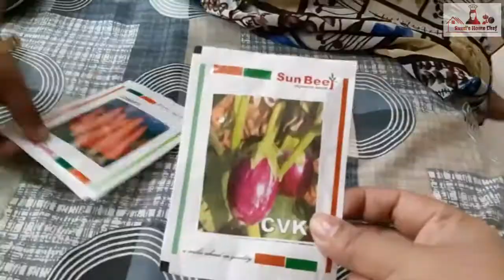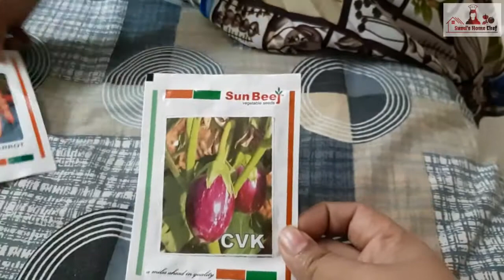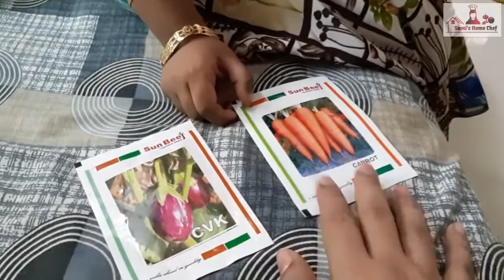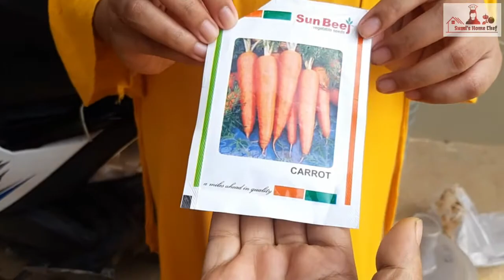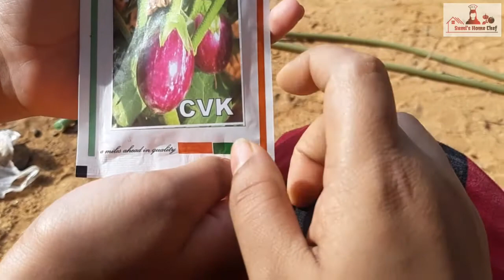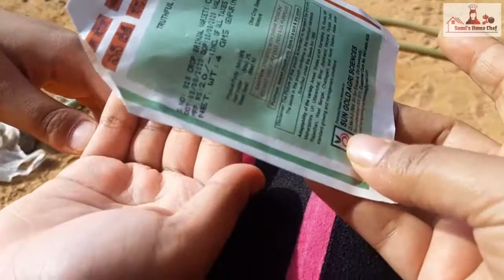Sumi's Vlog / செடி நட போறோம் / கேரட் Seed இப்படிதான் இருக்குமோ / Super-அ ஒரு Honey Cake செய்யலாம்